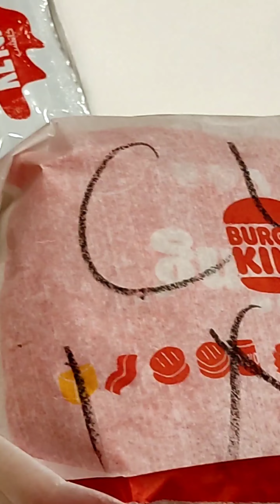burger king employee meal chickenwhapper burgerking grilled chicken whopper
Prem Geet-3 Official Trailer | Pradeep Khadka | Prem Geet-3 Hindi Trailer | Prem Geet -3 Trailer

PREM GEET 3 - HINDI TRAILER// VISHWAJITAM TRAILER HINDI,NEW NEPALI MOVIE, PRADEEP KHADKA,REGIONAL KHABAR

Geet-3 Official Trailer | Pradeep Khadka | Prem Geet-3 Hindi Trailer | Prem Geet 3 Trailer *Copyright Disclaimer Under Section 107 of the Copyright Act 1976, allowance is made for "fair use" for purposes such as criticism, commenting, news reporting, teaching, scholarship, and research.
 chicken whopper burger
chicken whopper burger king grilled cheese  king
how to make no mayo sandwich of burger king